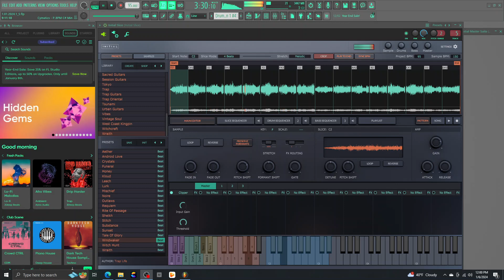Initial Slice Expansion Pack Wraith and the Windwaker Kit inside FL Studio 21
🔥 Dive into the world of captivating hip hop production with our latest beat, "Wraith Windwaves," crafted using the Initial Slice Expansion Pack Wraith and the Windwaker Kit inside FL Studio 21! 🎹🔊

🚀 In this tutorial, we break down the creative process behind this infectious beat, offering insight into the techniques and tools used to achieve its unique sound. From the hypnotic melodies of the Wraith Expansion Pack to the punchy kicks and snares of the Windwaker Kit, every element is meticulously crafted to elevate your music production game.

🌊 Key Features:

🎵 Initial Slice Expansion Pack Wraith: Explore cutting-edge sounds and dynamic textures to add depth and character to your beats.
🥁 Windwaker Kit: Immerse yourself in a sonic journey with the meticulously designed drums that bring energy and groove to your tracks.
🎚️ FL Studio 21: Learn how to maximize the potential of the latest FL Studio version, unlocking new features and enhancing your workflow.

🤝 Join the community of music enthusiasts and producers dedicated to pushing creative boundaries. Don't miss out on the opportunity to enhance your skills and take your beats to the next level!

Let's build a vibrant community of music creators together! 🎶✨